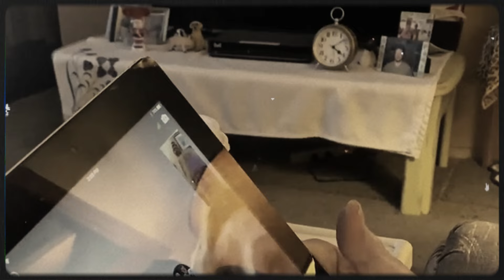In Loving Memory of Aretta Manion "Rita"